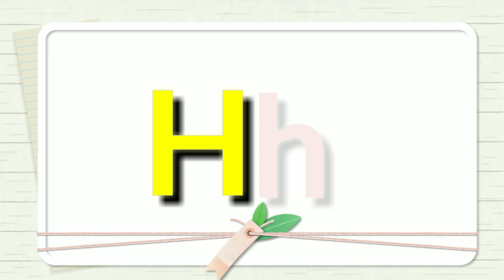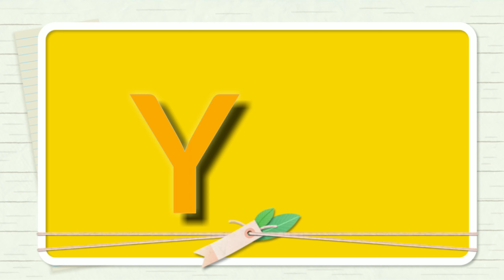Learning Alphabet for kids